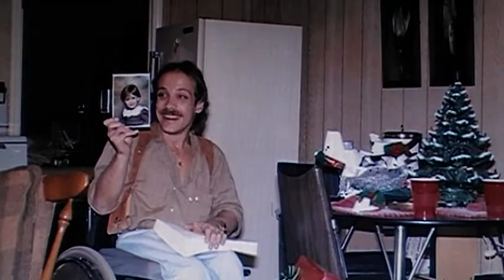Matthew James Duncan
In celebration of Matthew James Duncan